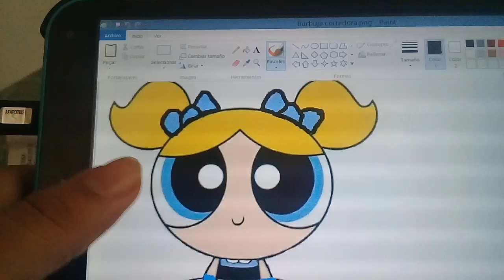Como Seran Nuestras Lindas Chicassuperpoderosas Parte 1(Leer en La Descripcion)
Bombon Burbuja Bellota y Brisa Tendran Estilo de Corredoras y Espias Para Las Nueva Pelicula de Las Chicassuperpoderosas Que Muy Pronto Se Estrenara Y Son Las Chicassuperpoderosas en Cars 2 A Si Que Les Traigo Este Video Del Nuevo Estilo
BOMBON:
Trae Un Nuevo Moño Rojo Coete 2 Pulseras de Corredores Y Una Cinta de Cabello Color Rosa Fuerte
BURBUJA:
Trae 2 Moños Es Un Cabello y Trae Un Vestido Lindo y 2 Pulseras de Corredores
BELLOTA:
Trae Un Clip En Su Cabello y 2 Pulseras de Corredores
BRISA:
Trae Un Vestido Morado Botas Blancas Un Nuevo Collar Que Trae Nuevos Poderes y 2 Pulseras de Corredores
Cuentenme Quien La Hermosa Chicassuperpoderosa